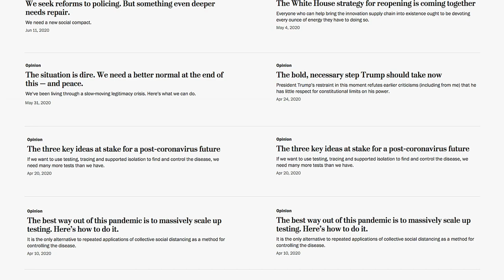The Library's 2020 Kluge Prize winner, Harvard professor and political theorist Danielle Allen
The Library's 2020 Kluge Prize winner, Harvard professor and political theorist Danielle Allen, is profiled in this short video.

Allen grew up in a politically active family in California. She has two doctorates, from King’s College (Cambridge) and Harvard, is a MacArthur Fellow and past chair of the Pulitzer Prize committee, among her many achievements. But a young cousin was sent to prison for a decade and later was killed by a fellow former inmate, leading her to also focus on criminal justice issues. Interviews feature Allen, Chicago artist Theaster Gates, Washington Post opinions page editor Fred Hiatt and Carla Hayden, the Librarian of Congress.